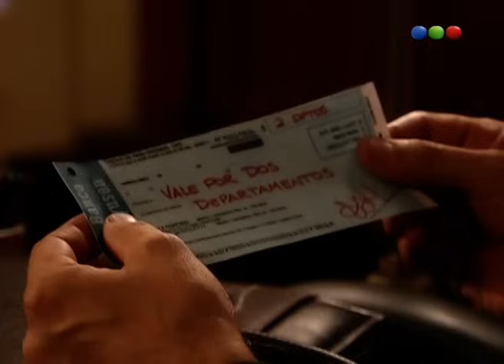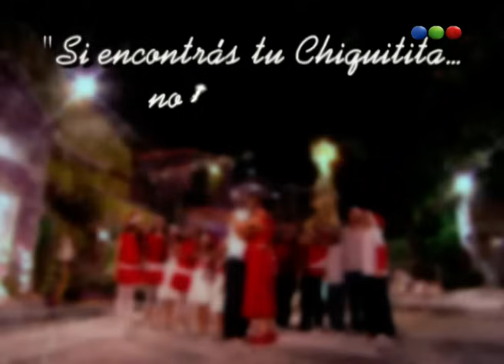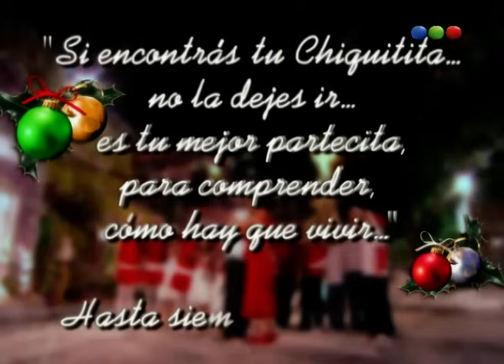Capítulo 170 (Final) - Chiquititas 2006